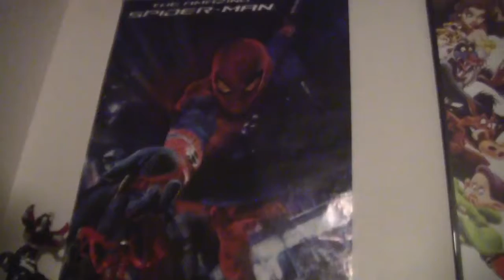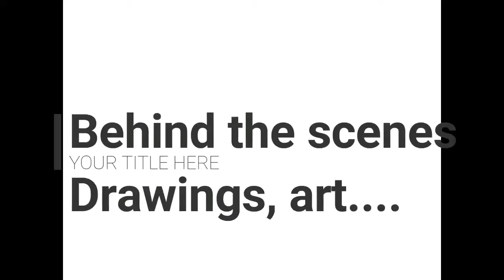Nicolas Reviews: Toy story 4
welll... it was pretty good at best